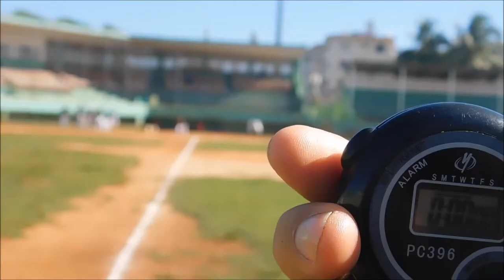Cassell Rosario Ruiz, OF Y 1B